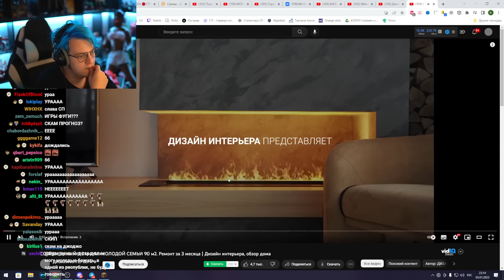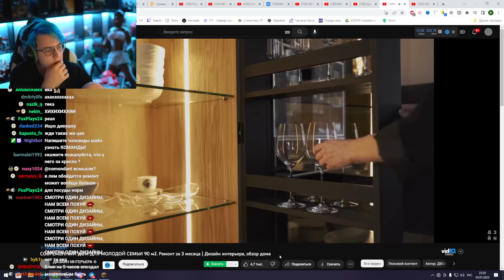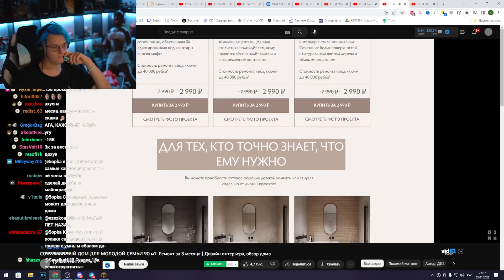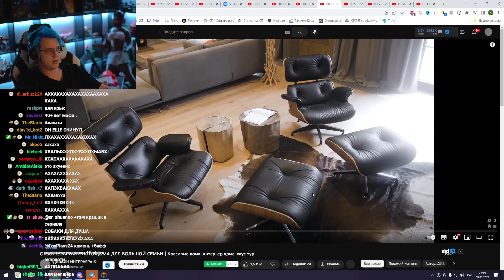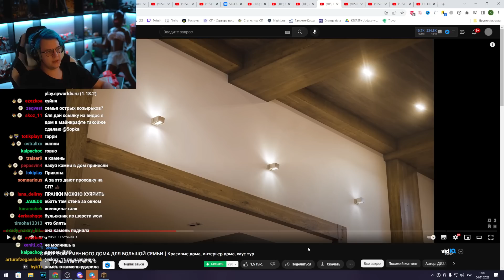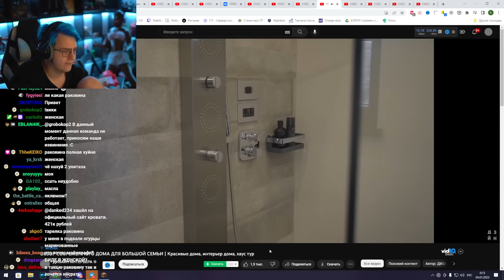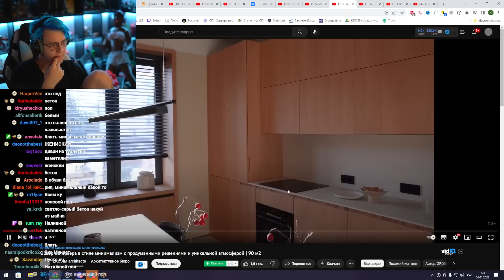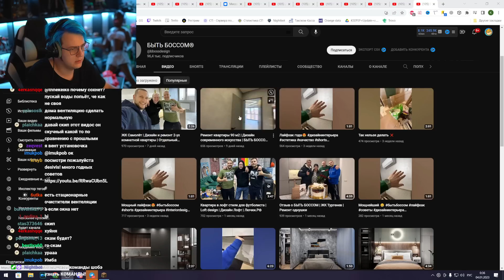Пятёрка Смотрит СОВРЕМЕННЫЙ ДОМ ДЛЯ МОЛОДОЙ СЕМЬИ 90 м2. Ремонт за 3 (Нарезка стрима 5opka)